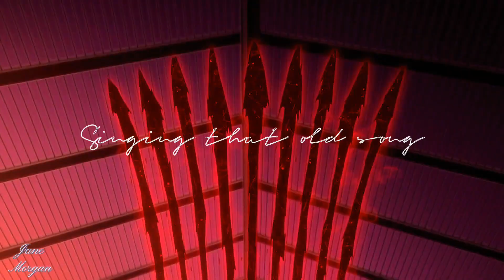Bungou Stray Dogs - Hayloft II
This video is not for profit! All characters belong to Asagiri and studio bones!